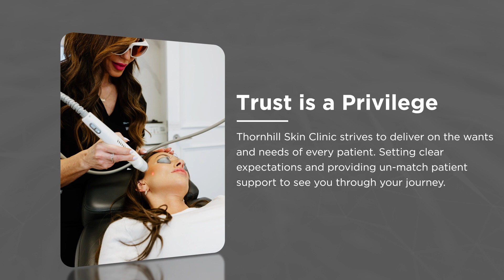Thornhill Skin Clinic | Consumer Choice Award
2024 York Region Consumer Choice Award Winner in the Category of COSMETIC PROCEDURES